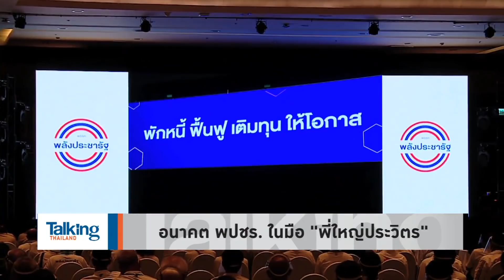Talking Thailand - 4 กุมารถูกใช้เป็นแค่นั่งร้าน พปชร.ถีบส่งหลังหมดประโยชน์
รายการ Talking Thailand ประจำวันที่ 28 มิถุนายน 2563